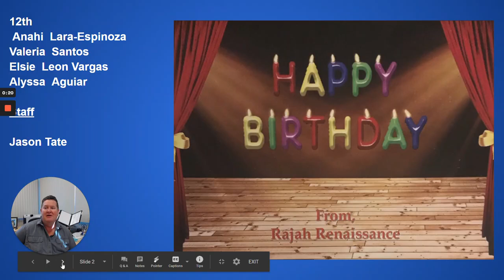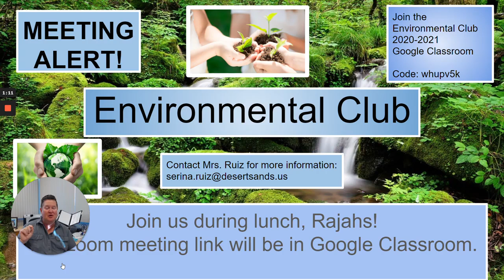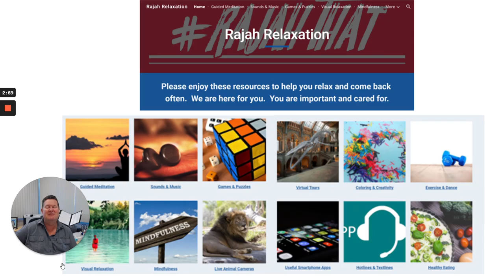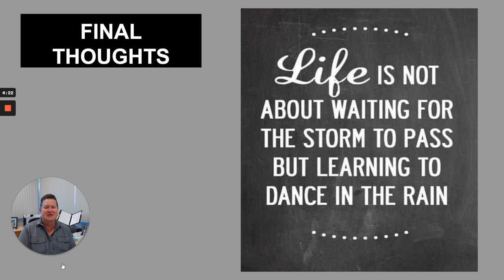Rajah Report: November 12, 2020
Visit rajahreport.com for more information and follow IMPACT on Instagram @ihs.impact